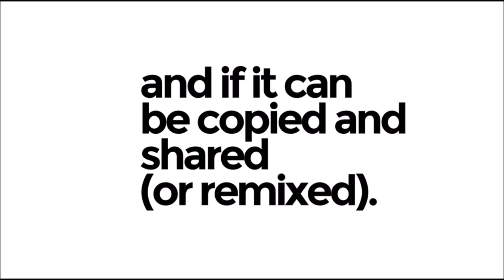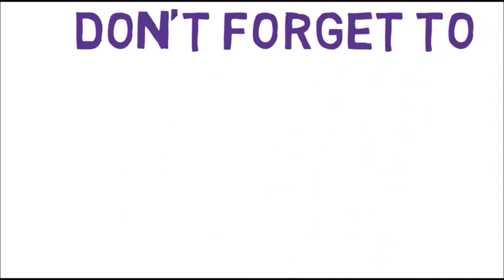What is Creative Common Explained